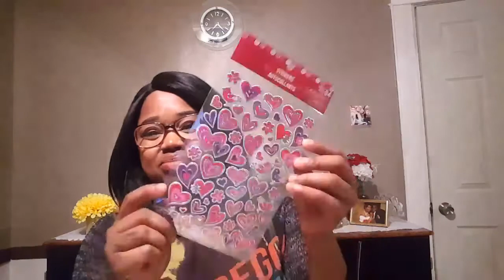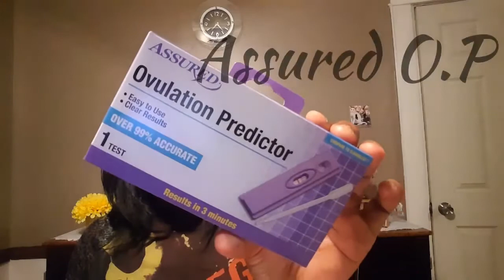TTC | KEEPING TRACK | PART 2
Welcome back! Get to know a little bit more about our family here and how we plan on transitioning from a family of three to a family of four.

It would mean a lot to us to receive your feedback and experience on your particular journey to parenthood or family expansion.

Wanna learn "TTC Lingo??".

What you need to track ovulation and pregnancy:

Have questions or concerns?

Other social Media Accounts to be added soon.

♦ This video was made and edited with my personal cellphone. Video may need to be adjusted to its highest possible resolution by viewer.

1. No one in the Flowers household are medical professionals. We are simply sharing our stories to reach out to others who may be in a similar situation or be able to offer and receive advice.
2. Products or items mentions within video may or may not be purchased and will be implicated within the video or description for reference.
3. All images shown are owned by Tiffany Flowers of Flow Fam 501. Images should not be copied or used for the purpose of the viewer.